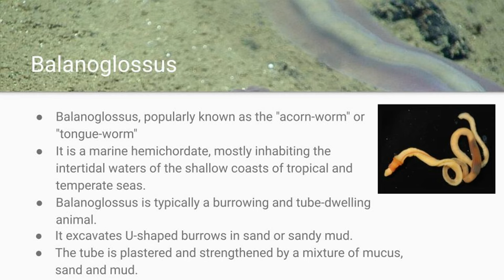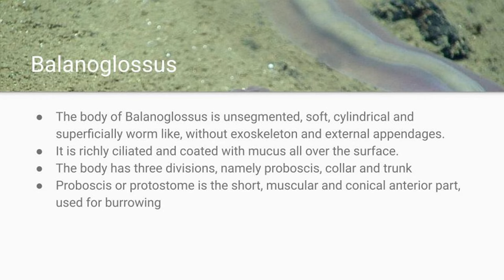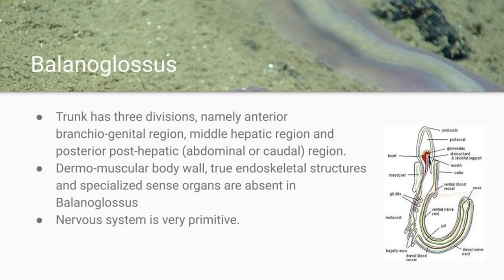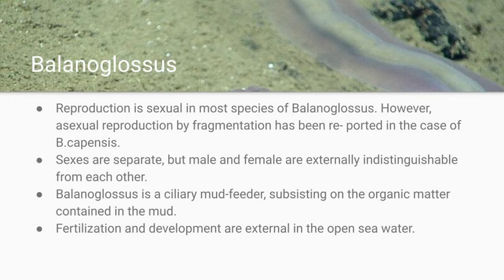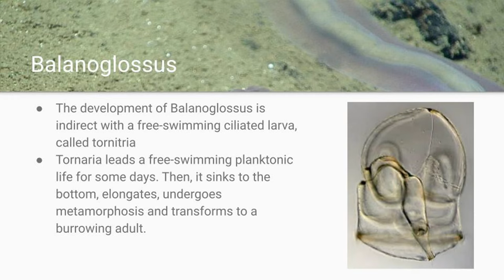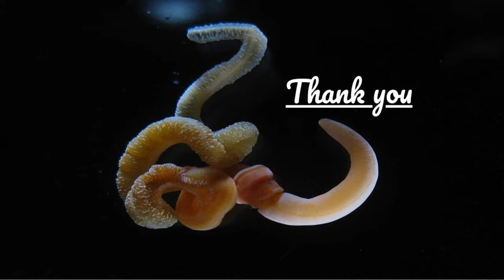Phylum Hemichordata | Balanoglossus